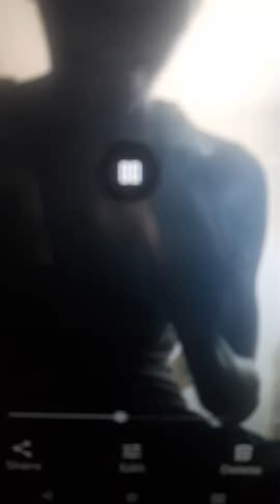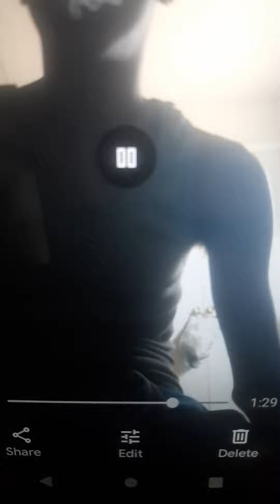youngcurtis DOG766 violence dog food broke DOG766 🐶🐶💨💿